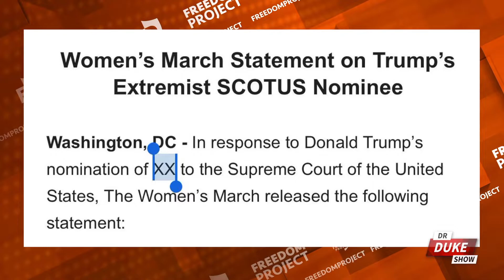Ep. 4 – Squeaky Clean Brett Kavanaugh Angers Liberals | Charlie Kirk & Dr. Duke Pesta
Dr. Duke Pesta and Charlie Kirk, founder of Turning Point USA, discuss why Brett Kavanaugh was the perfect selection for the Supreme Court at this point in time and why his squeaky clean life is frustrating liberals desperate for dirt.